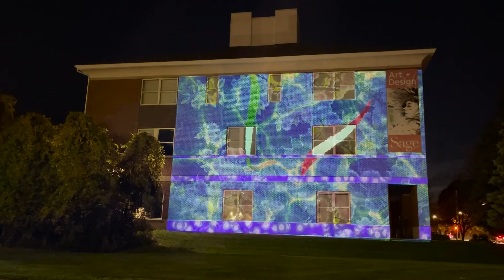Russell Sage College - Fire Projection Night - Projection Mapping 2022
RSC Animation students and alumni project on the Art and Design building in Albany.